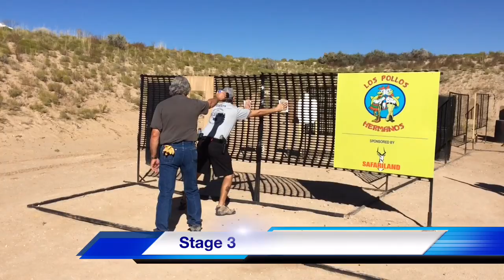USPSA 2015 High Desert Classic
Only got 1/2 the stages on video